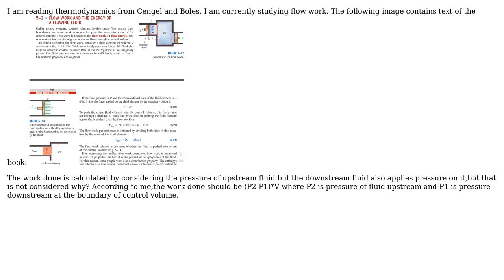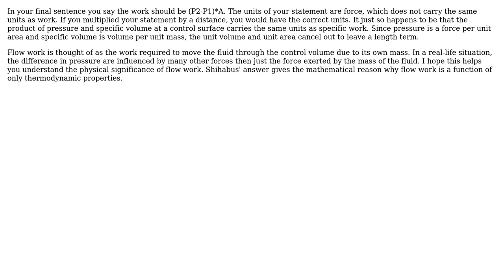Engineering: How is flow work calculated? (2 Solutions!!)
Engineering: How is flow work calculated?

With thanks & praise to God, and with thanks to the many people who have made this project possible! | Content (except music & images) licensed under CC BY-SA | Music | Images & others | With thanks to user RAKESH user Rad user mechcad user hazzey and the Stack Exchange Network Trademarks are property of their respective owners. You are responsible for your own actions.